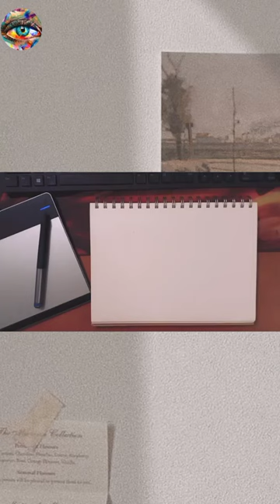how to draw eagle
How to draw an eagle step by step
How to Draw a Bald Eagle 🦅| Bald Eagle Drawing Easy Step by Step | Draw the national Bird of USA
Learn How to Draw a Bald Eagle easy step by step. Draw a Simple Bald Eagle with some easy steps. American Bald Eagle Drawing tutorial for kids and beginners. How to Draw the national Bird of United States. This video is not made for kids only. Thanks for visiting here. Hope you will enjoy. 00:00 how to draw an eagle head 01:00 Draw Bald Eagle's Eye 01:38 bald eagle drawing 03:42 Bald eagle pencil sketch 🦅 Queries Solved In This Video: Drawing, How to draw, how to draw a bald eagle, bald eagle drawing, easy to draw eagle, how to draw an eagle head, how to draw an eagle step by step, pencil drawings eagles, bald eagle sketch, how to draw an eagle flying, how to draw eagle easy, how to draw a bald eagle easy, drawings of eagles flying, drawing of eagle head, how draw eagle, About This Channel 'QWE ART': YouTube/drawings presents QWE art / How to Draw is a drawing tutorial channel. We upload How to draw step by step easy drawing videos. All types of Art and Drawing videos for kids are available here. Basic drawings, Pencil sketch, line art, oil pastels drawing, one point perspective art, color drawings, 3D art, realistic drawing, etc are presented here easily. How To Draw Cartoon, Animals, Birds, Fruits, house, super heros, logos, Flowers, Flags, Fishes, Abstract, etc you can learn from this channel very easily. English (USA - American & European Union) : Learn easily how to draw Easy. Online Drawing Art class. Spain: Aprende fácilmente cómo dibujar Fácil. Clase de dibujo en línea. Turkish: Kolay çizmeyi kolayca öğrenin. Çevrimiçi Çizim Sanatı sınıfı. Arab: تعلم بسهولة كيفية رسم سهل. الطبقة الرسم على الانترنت. taealam bshwlt kayfiat rusim suhla. altabiqat alrasm ealaa alaintarnat. Germany: Erfahren Sie ganz einfach, wie Sie Easy zeichnen. Online Zeichenstunde. France: Apprenez facilement à dessiner facile. Cours de dessin en ligne.. Italy: Impara facilmente come disegnare Facile. Classe di arte di disegno online. Latin: Securus discere facile duci. Tractus Online Ars genus.